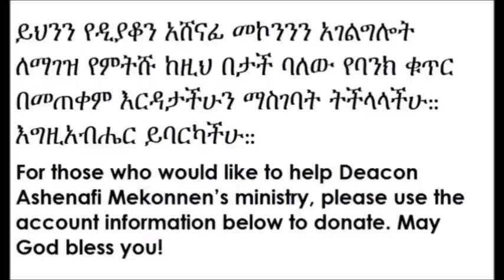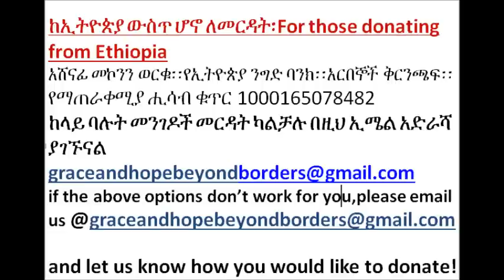የሚደንቀው የቱ ነው ዲ/ን አሸናፊ መኮንን Deacon Ashenafi Mekonnen Yemidenkew Yetu Newe